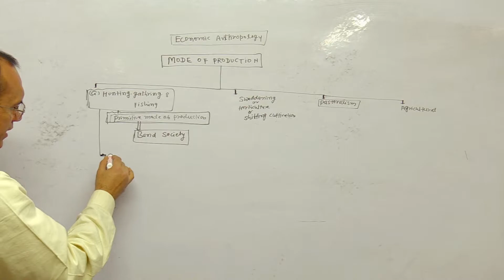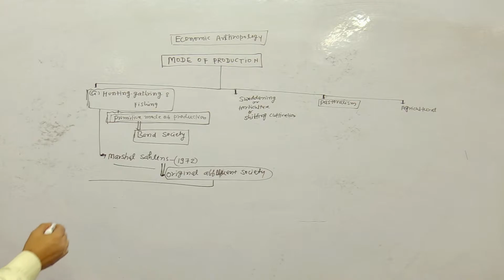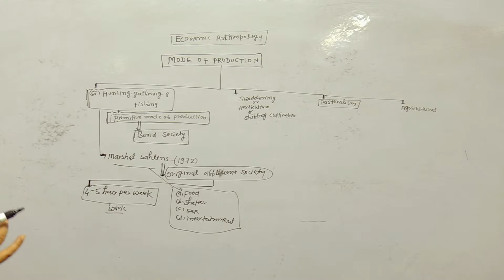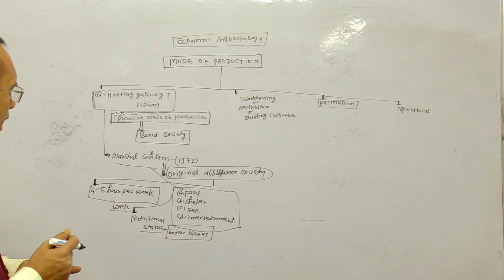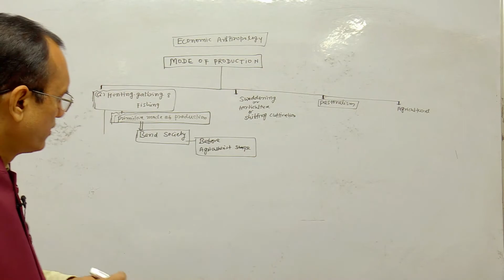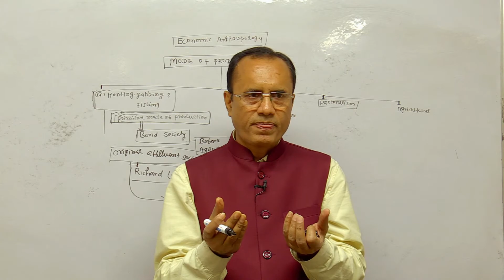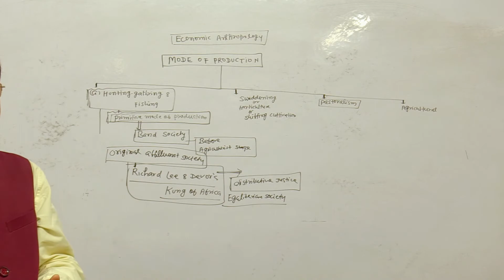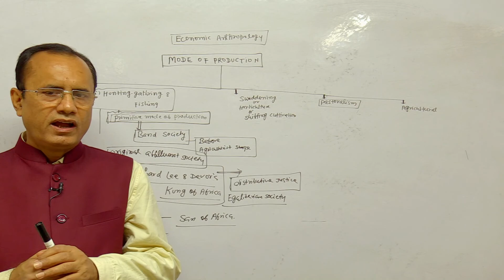HUNTER-FOOD GATHER, BAND SOCIETY, IS ORIGINAL AFFLUENT SOCIETY-KRISHNA KUMAR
KRISHNA'S IAS IS  THE BEST INSTITUTE FOR ANTHROPOLOGY IN INDIA.WE PROVIDE OFFLINE & ONLINE CLASS FOR ANTHROPOLOGY FOR IAS\PCS\BPSC\JKPCS\HPPCS\HPCS\WBPCS\OPCS ETC. EXAM IN BOTH ENGLISH & HINDI MEDIUM.ADDRESS-92, FIRST FLOOR, Old Rajendra Nagar Delhi-60,Con-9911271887